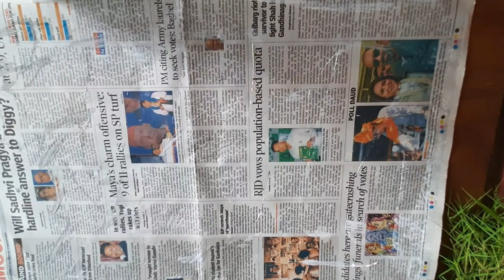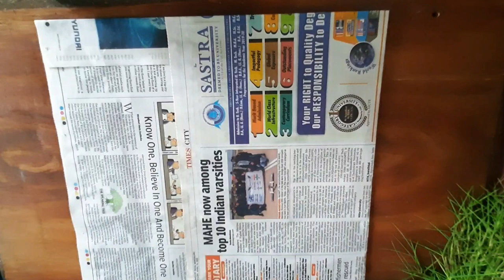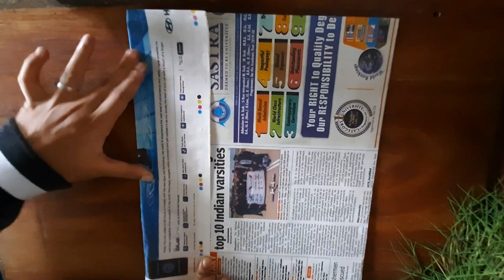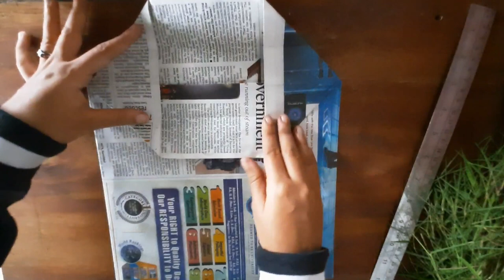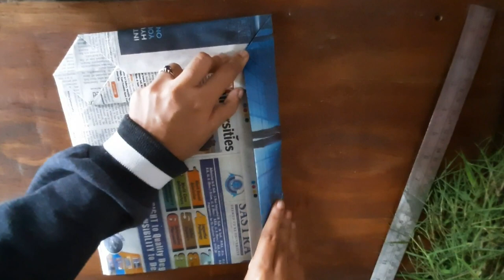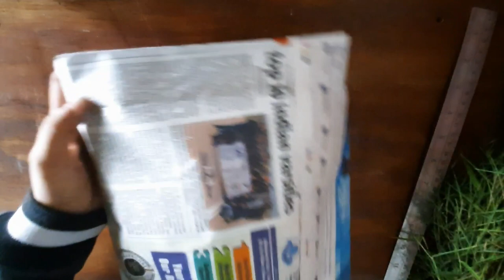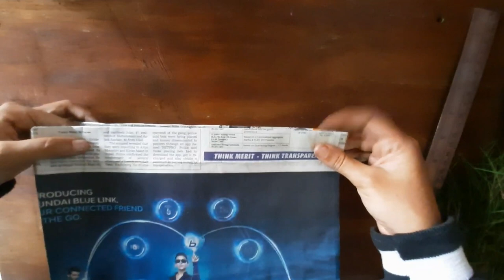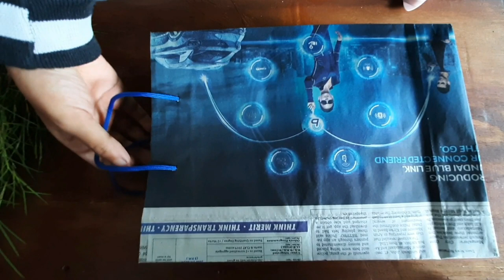paper bag making_step by step_ (Easy newspaperbag)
This video is about how to make paper bag using newspaper,as it is explained step by step you will be able to make a paperbag easily after watching this video.
Small changes makes big differences, so let's gradually minimize using plastic bags and start inculcating the habit of using paperbags.

Materials used:
▪️Newspaper
▪️Fevicol
▪️Tag or thread